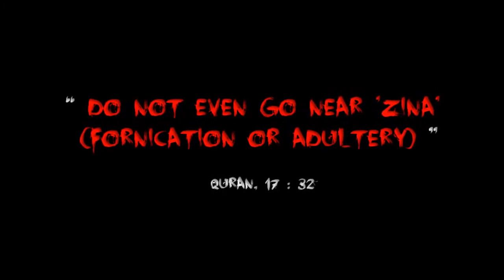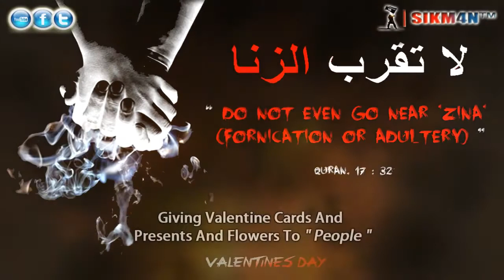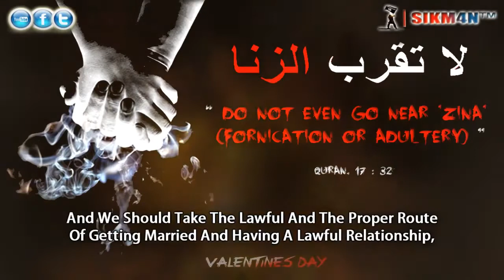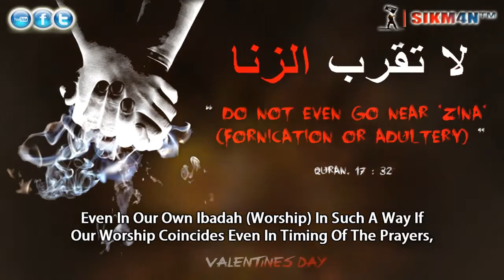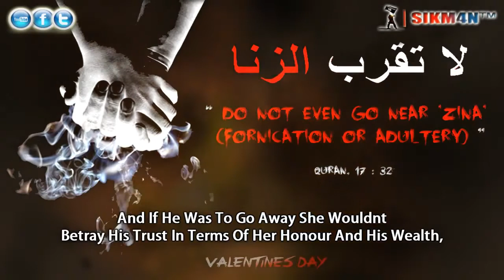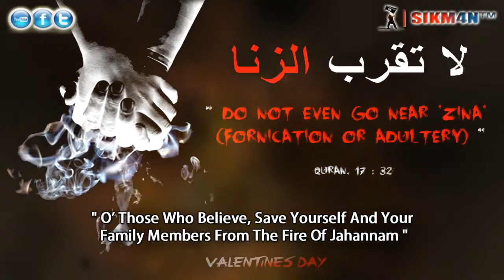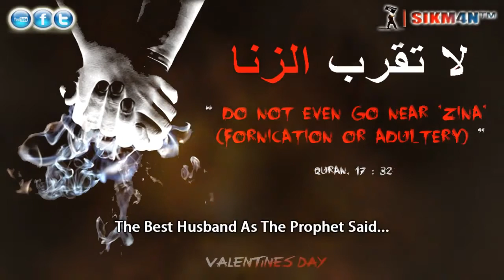Valentine's Day || For Muslims? || Pagan Festival || Powerful Warning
Speaker: Sheikh Mumtaz Ul Haq

VALENTINE'S DAY is what the Transgressors Do!!
Shaytaan is the Third Present Between the Unmarried Two, So Remember O Muslim it is Haraam for You!

For married couples, find another day to show your love for each other. Find another occasion. The fact that you do something extra special on this day makes your intention to 'celebrate' this day. As we all know our deeds are recorded according to our intention.

So stay far far away from this sinful event.

"For every nation We have ordained religious ceremonies which they must follow"

[al-Hajj 22:67]

 "Help you one another in Al‑Birr and At‑Taqwa (virtue, righteousness and piety); but do not help one another in sin and transgression. And fear Allaah. Verily, Allaah is Severe in punishment"

[al-Maa'idah 5:2]

•|• REFLECT •|• ACT UPON •|• SHARE WITH OTHERS •|•